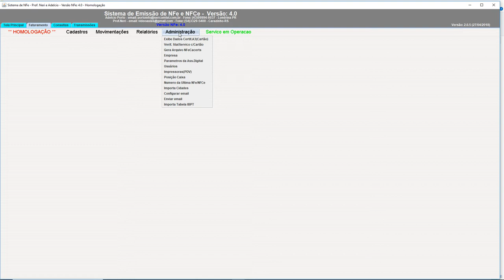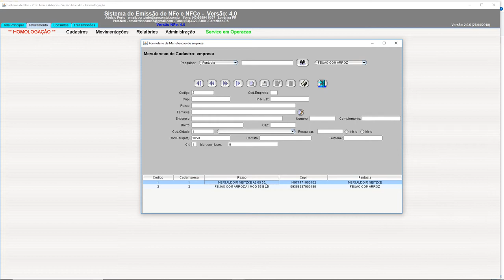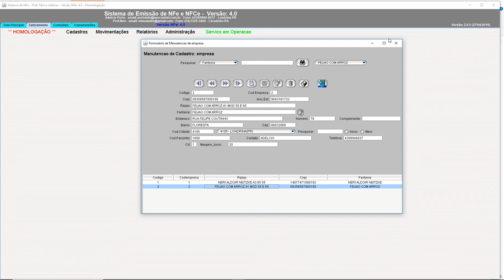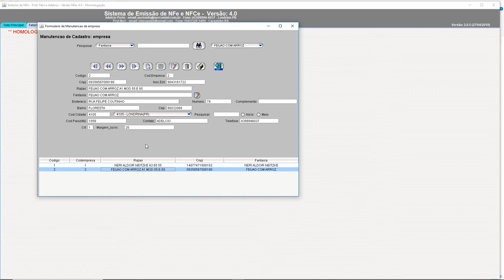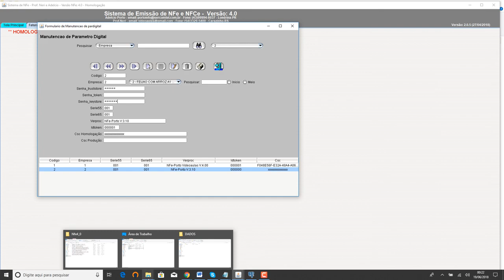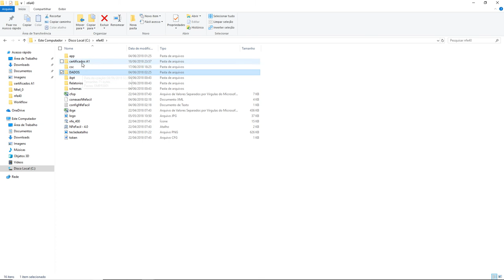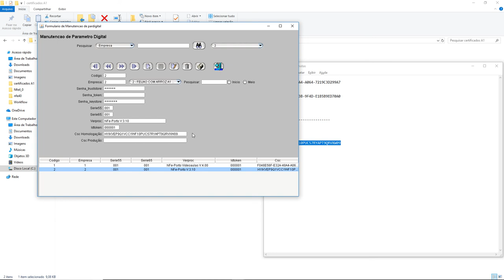aula 7110 NFe4 0 Criando empresa para certificado A1 e senha key store CSC parametros digitais par